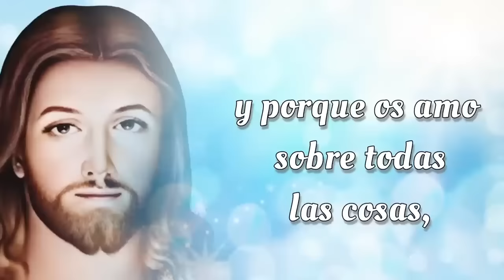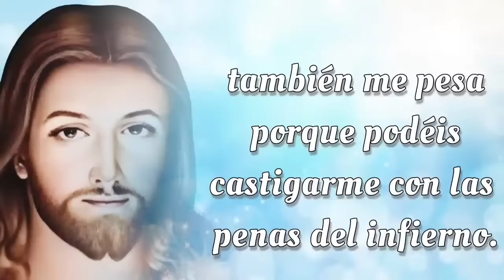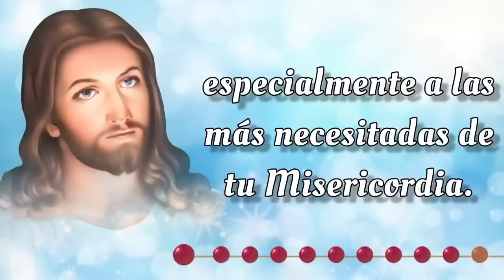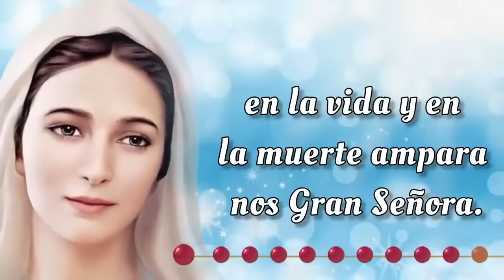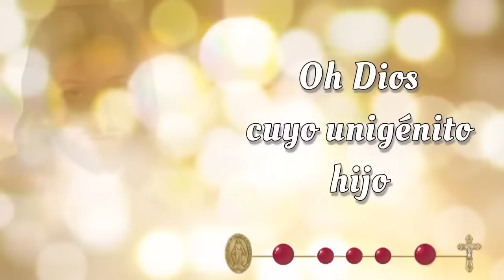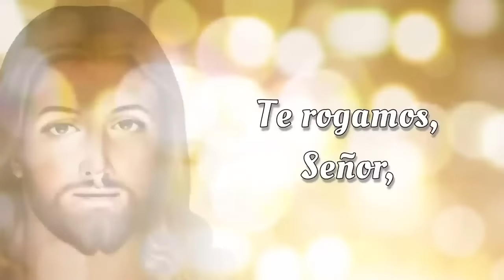SANTO ROSARIO CORTO de hoy 🔥 Domingo 1 de Septiembre 2024 🔥 Misterios Gloriosos 🔥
SANTO ROSARIO CORTO de hoy 🔥 Domingo 1 de Septiembre 2024 🔥 Misterios Gloriosos 🔥 Rosario de hoy 🌹

Bienvenidos al SANTO ROSARIO CORTO de Hoy, Domingo 1 de Septiembre 2024 🕊️ En el Rosario de Hoy, meditaremos los Misterios Gloriosos y rezaremos el Rosario a la Virgen María 🙏

00:00 - Introducción  📿🌟
00:46 - Acto de Contrición 🙏
01:24 - Credo de los Apóstoles 🙏
02:28 - Primer Misterio 🌅 La resurrección de Nuestro Señor.
06:45 - Segundo Misterio 🙏 La ascención de Nuestro Señor al cielo. 🌹
11:02 - Tercer Misterio 🕊️ La venida del Espíritu Santo. 🔥
15:18 - Cuarto Misterio 🌹 La asunción de la Virgen María. 👑
19:36 - Quinto Misterio 👑 La coronación de María como reina del cielo y de la tierra. 🌟
23:53 - Salve Regina
24:36 - Conclusión 📿